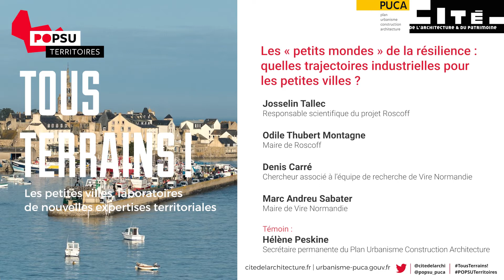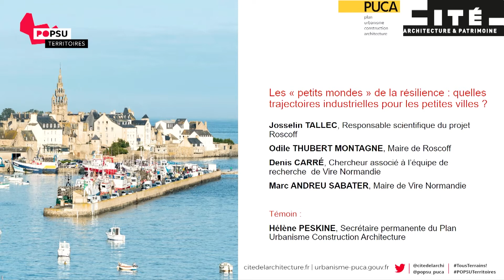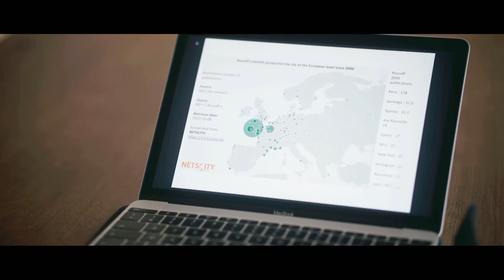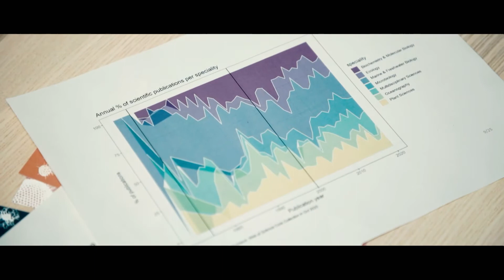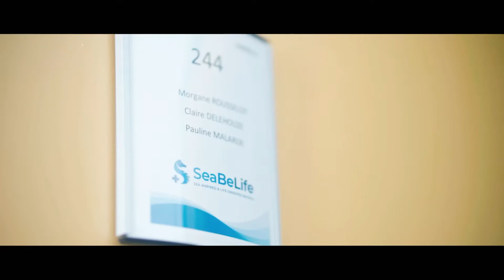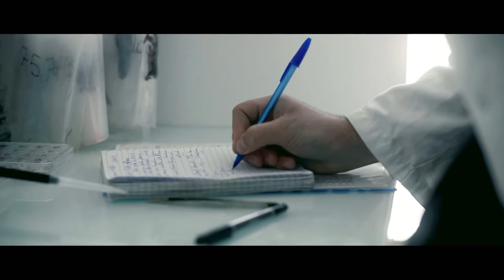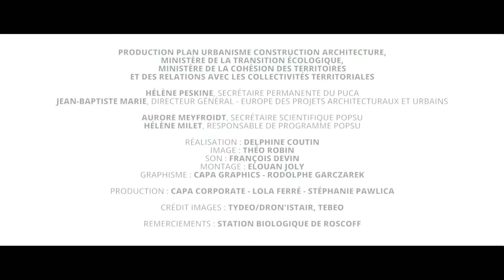Les "petits mondes" de la résilience : trajectoires industrielles des petites villes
Projection du film « Roscoff : petite ville à la pointe de la science »

Intervenants :
Josselin Tallec, Responsable scientifique du projet Roscoff
Odile Thubert Montagne, Maire de Roscoff
Denis Carré, Chercheur associé à l'équipe de recherche Vire Normandie
Marc Andreu Sabater, Maire de Vire Normandie

Témoin :
Hélène Peskine, Secrétaire permanente du PlanUrbanisme Construction Architecture

Forum national POPSU Territoires